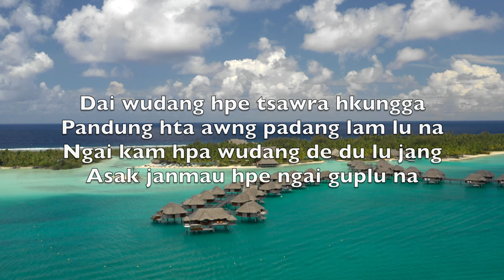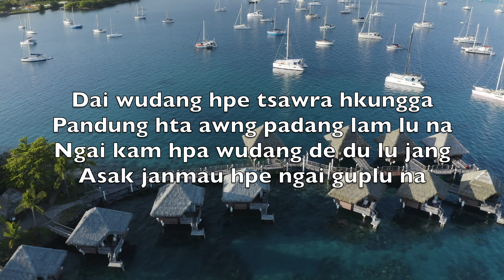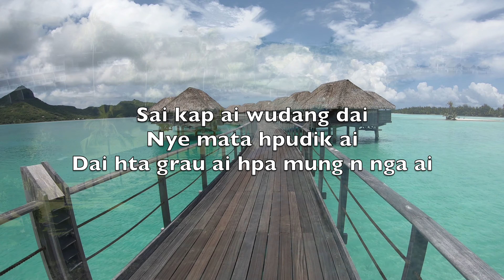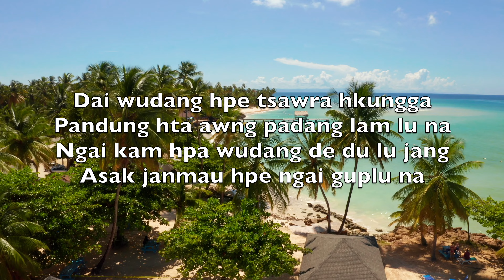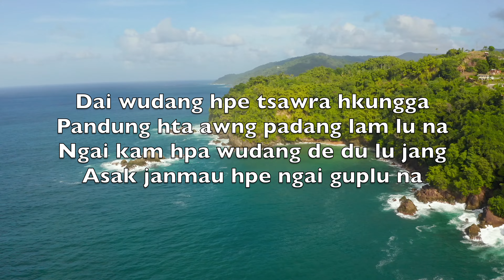Tsaw Ai Kawng Hta Jung Tawn Ai Wudang (The Old Rugged Cross) -Karaoke Alto Flute Instrumental V2 KaA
Tsaw ai kawng ningtsa hta
Jung tawn ai Wudang gaw
Hkrit kaya tsinyam hkam Wudang rai

Yubak lu ni majaw
Jung tawn ai wudang hpq
Ya ngai tsawra hkungga dik n ngai

Dai wudang hpe tsawra hkungga
Pandung hta awng padang lam lu na
Ngai kam hpa wudang de du lu jang
Asak janmau hpe ngai guplu na

Grit nem ai wudang dai
Kaya hpa Wudang rai
Dai ni Mungkan ntsa hpu dik sai

Sumsing hkawhkam kasha
Hkawhkam hkaw hpe tawn da
Wudang hta si hkam na du sa sai

Sai kap ai wudang dai
Nye mata hpudik ai
Dai hta grau ai hpa mung n nga ai

Nye mara raw kau ya
Ngai hpe chyol pra lu hkra
Yesu gaw wudang hta si hkam sai